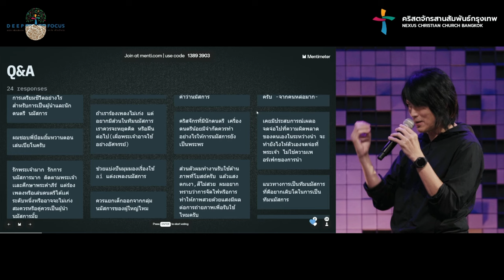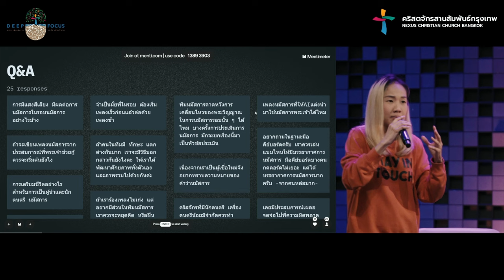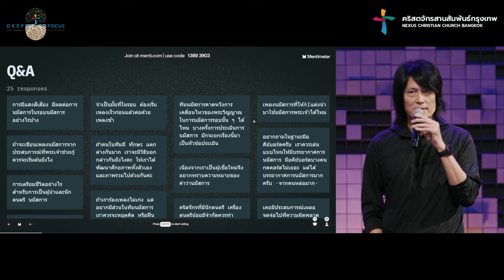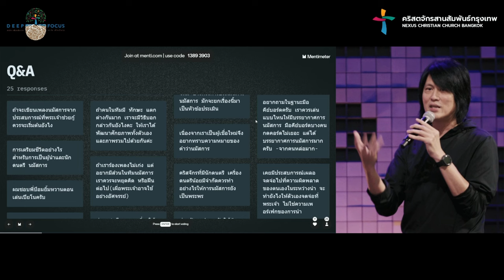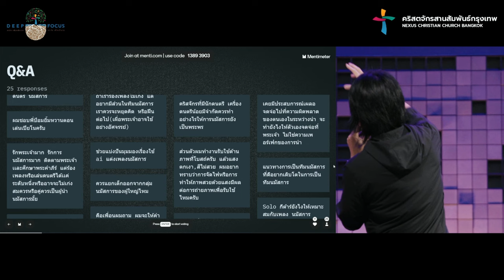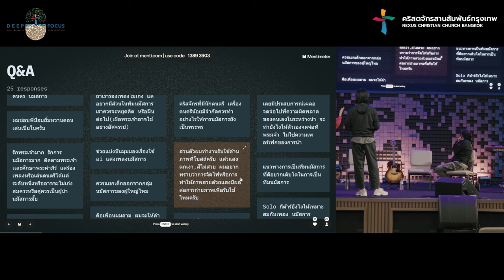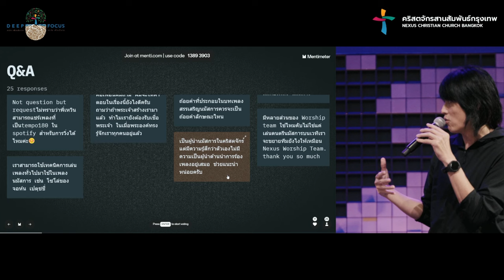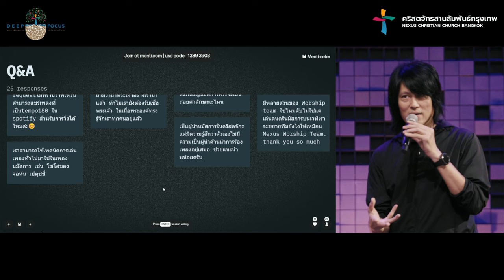Worship Conference 2024 | Worship Conference 2024 Q&A